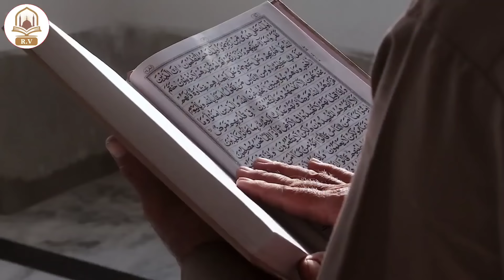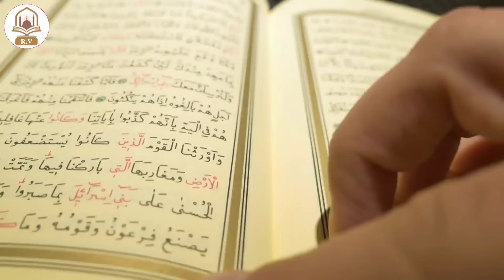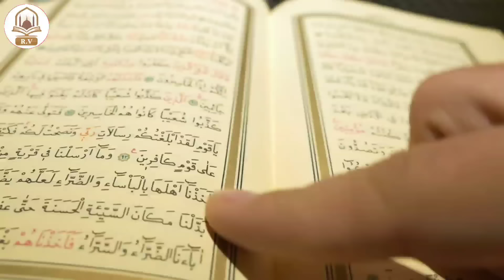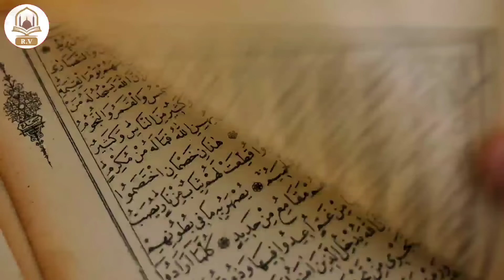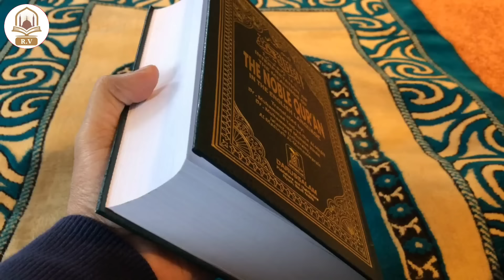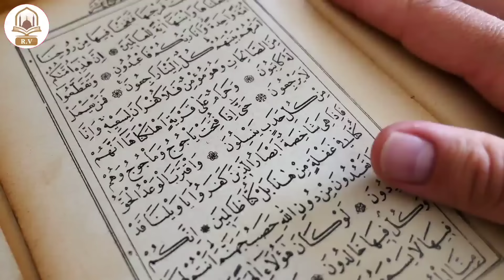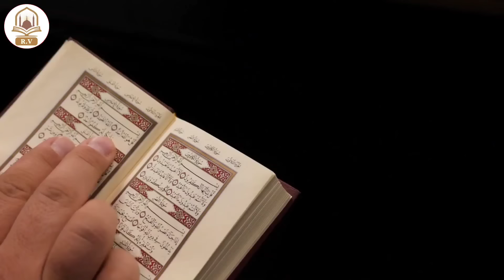हर हाजत पूरी करने का वज़ीफा - Surah Ikhlas Ka Wazifa | Surah ikhlas Hindi Me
Surah ikhlas Hindi Me
Raat Ko surah ikhlas padhne ki fazilat

Shukriya
Allah Hafiz

Rizwan Voice